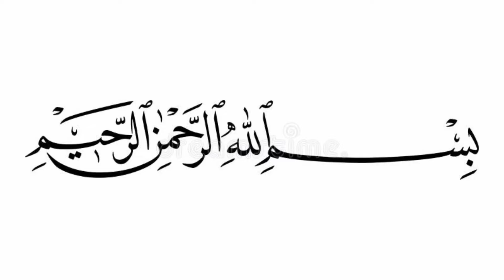Open Baby Frock Design 2024//Latest Baby Frock Designs 2024//Stylish Baby Frock Designs